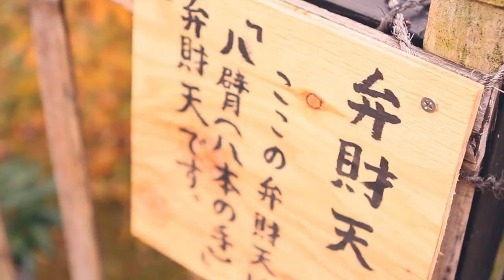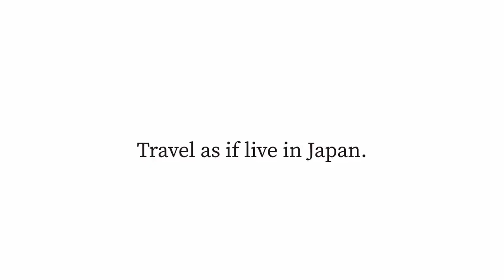Zen and mindfulness experience in Kamakura, Japan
Kishi-ke introduction.
Zen, mindfulness, Japanese tea, temple, retreat.

directed with produced by Hiroshi Miyata
cameraman Hirohito Hiraga
edited by Takuro Yoda
Music & Sound Design Kazutaka Monden
Piano: Kazutaka Monden
Biwa: Yasuko Niimura
Violin: Takanori Niimura

special thanx Jo-jyu-ji